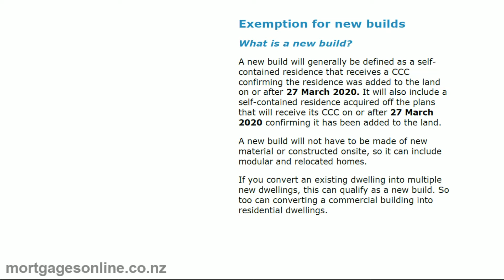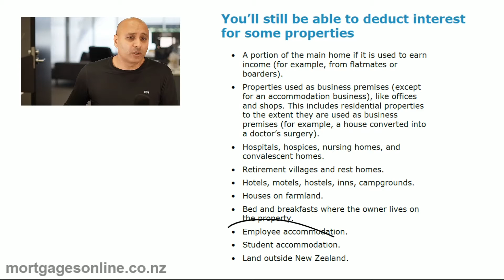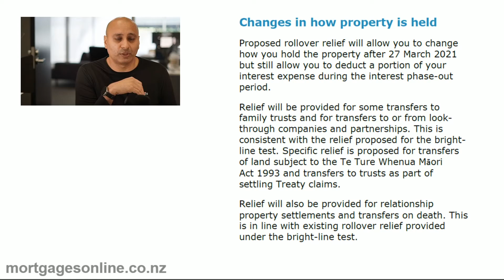Exemptions to new % tax deductibility rules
Some interesting aspects to the interest tax deductibility rules discussed by your friendly mortgage adviser.